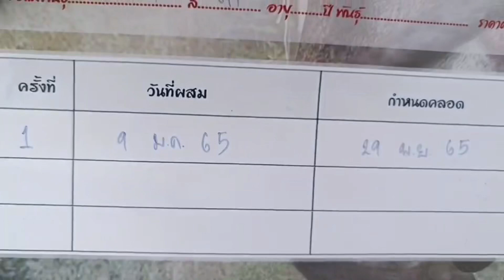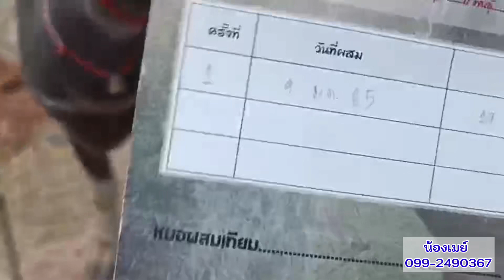เปิดราคาควายงาม อนาคตไกลประกันท้องเก้าเจริญ คนก็งามควายก็งาม น้องเมย์ โทร.099-2490367